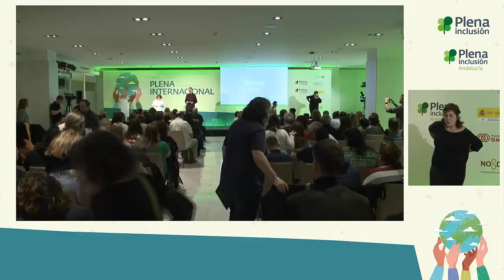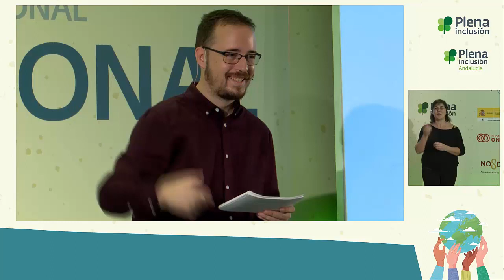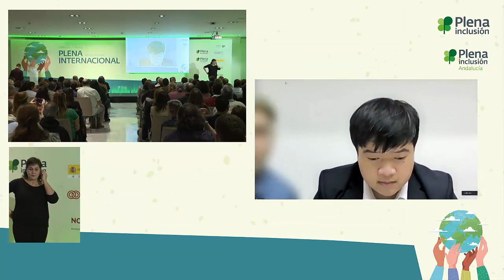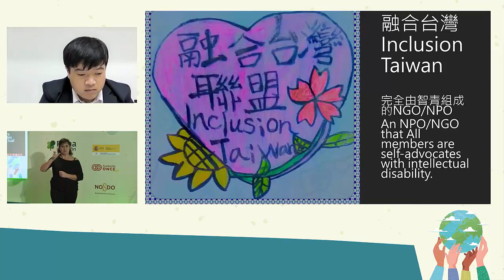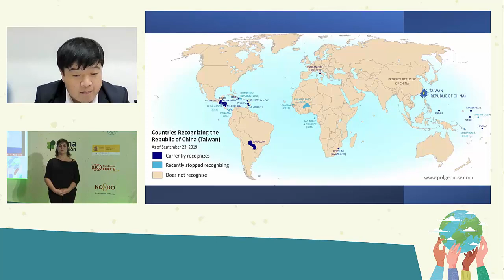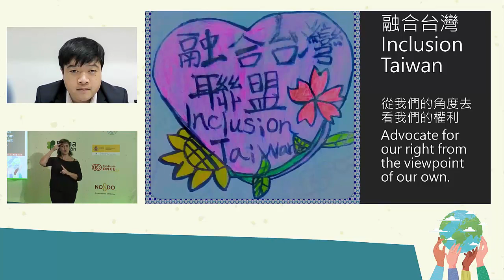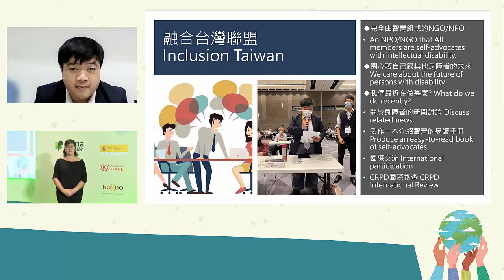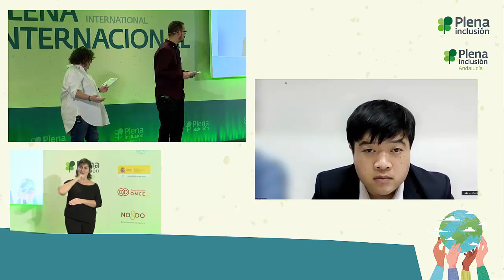Congreso Plena internacional | Bienvenida y ponencia desde Taiwan | Plena inclusión